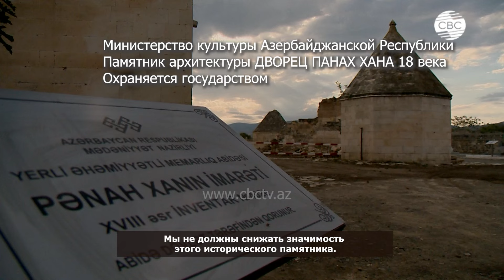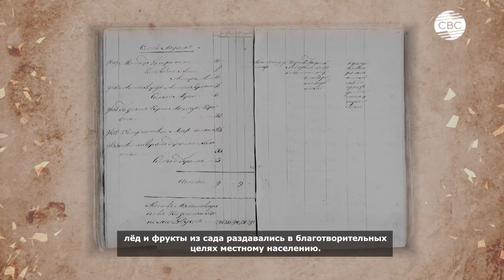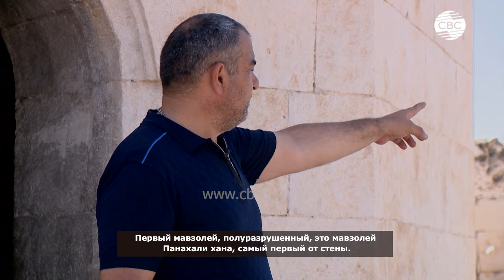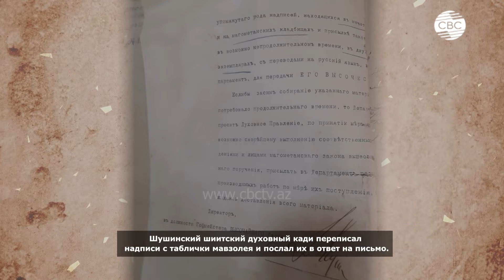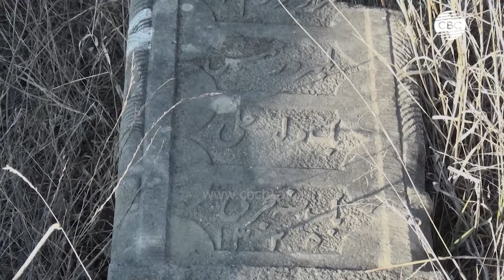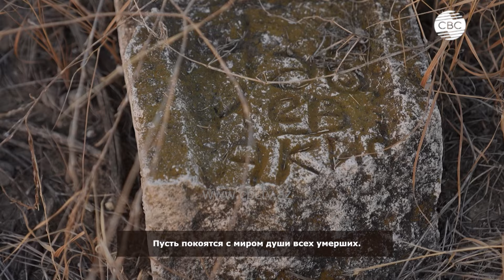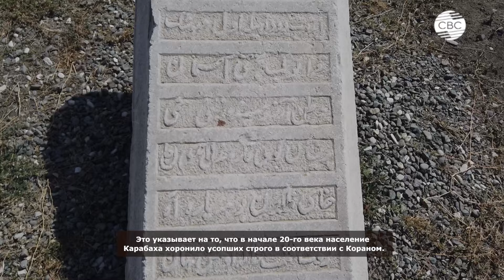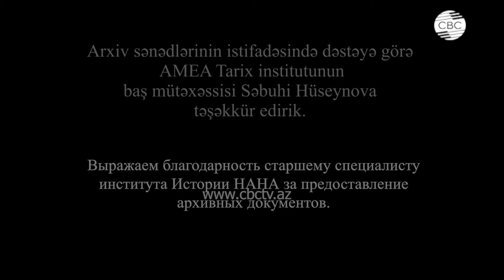История, сокрытая в камнях. Часть третья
02:00 Житель Агдама Эльмеддин Сафаров про вандализм Армении
02:30 Архитектор, участвовавший в реставрации Имарета а 80-х годах Адалят Мамедов
03:50 Доктор философии по архитектуре Ризван Карабахлы
04:30 Ученый-историк, доцент БГУ Ганира Пиргулиева
05:00 Старший специалист института истории НАНА Сабухи Гусейнов
06:00 Могилы членов ханского рода
08:30 Мавзолеи на территории Имарета
21:10 Разрушенные могилы в Имарете
34:55 Восстановление Имарета после армянской оккупации